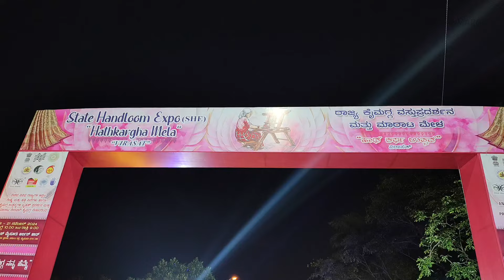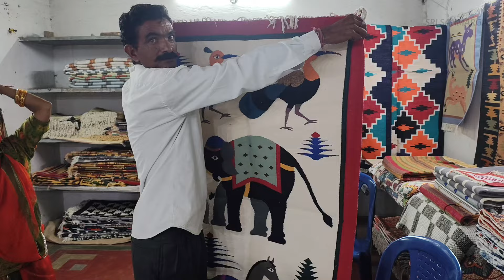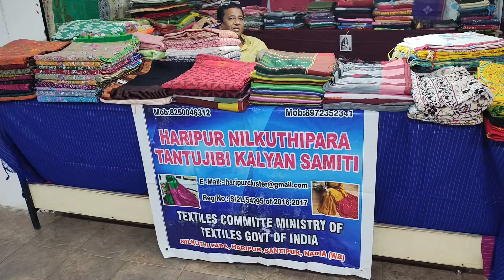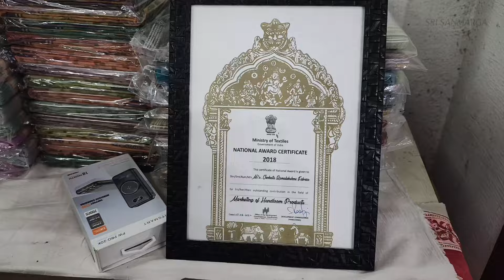ಮೈಸೂರಿನ JSS ಅರ್ಬನ್ ಹಾತ್ ನಲ್ಲಿ ಕೈಮಗ್ಗ ವಸ್ತು ಪ್ರದರ್ಶನ & ಮಾರಾಟ ಮೇಳ |JSS ಅರ್ಬನ್ ಹಾತ್ 2024|JSS Urban haat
ಕೈಮಗ್ಗ ವಸ್ತು ಪ್ರದರ್ಶನ & ಮಾರಾಟ ಮೇಳ | JSS ಮೈಸೂರು ಅರ್ಬನ್ ಹಾತ್ ವಸ್ತು ಪ್ರದರ್ಶನ | JSS Mysuru Urban Hath 2024 | E-01

 ಮೈಸೂರಿನ ರಿಂಗ್ ರೋಡ್ ಪಕ್ಕದಲ್ಲಿರುವ ಜೆಎಸ್ಎಸ್ ಹರ್ಬನ್ ಹಾತ್ನಲ್ಲಿ ನಡೆಯುತ್ತಿರುವ, ರಾಜ್ಯ ಕೈಮಗ್ಗ ಮತ್ತು ವಸ್ತು ಪ್ರದರ್ಶನ ಮಾರಾಟ ಮೇಳ ನೆಡೆಯುತ್ತಿದ್ದು ದೇಶ ಮತ್ತು ವಿವಿಧ ರಾಜ್ಯದ ಕರಕುಶಲ ವಸ್ತುಗಳು ಮತ್ತು ವಿವಿಧ ಉತ್ಪನ್ನಗಳ ಮಾರಾಟ ಮೇಳ ನಡೆಯುತ್ತಿದ್ದು ಅದರ ಬಗ್ಗೆ ಮಾಹಿತಿಯನ್ನು ನೀಡಲಾಗಿದೆ.
 ಇದೇ ತಿಂಗಳ ನವಂಬರ್ 8 ರಿಂದ ನವಂಬರ್ 21ರವರೆಗೆ ನಡೆಯುತ್ತಿದ್ದು ಉತ್ತಮ ಗುಣಮಟ್ಟದ ಸೀರೆ ಡ್ರೆಸ್ ಇತ್ಯಾದಿ ವಸ್ತುಗಳನ್ನ ರಿಯಾಯಿತಿ ದರದಲ್ಲಿ  ನೀವು ಇಲ್ಲಿ ಕೊಳ್ಳಬಹುದು.